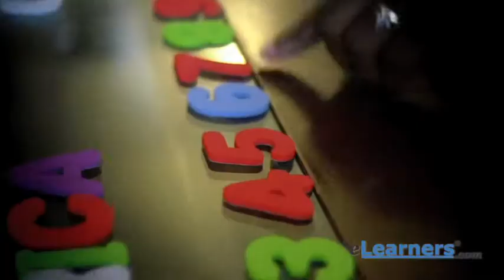Meet Agaba, a Project Working Mom Scholarship Recipient - presented by eLearners.com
27-year-old Agaba Bisengo was born in Kinshasa-Congo to parents who were Rwandan refugees. She grew up in Uganda, the second child of six children, and lost two of her siblings in the Rwandan genocide.

Last April, Agaba was surprised on "The Tyra Banks Show" with a full-tuition scholarship from Ashford University. She is now pursuing an online MBA in Organizational Leadership.

Learn more about Project Working Mom and how we may be able to help you get the education or training you need to land a career you can really love. Apply for your chance to win a full-tuition scholarship